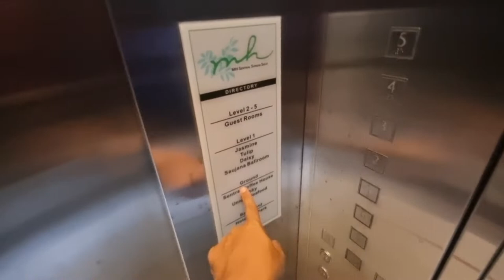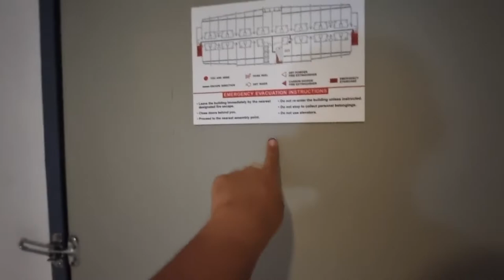Bukit Berekeh Sungai Siput Solo Hiking dan Hotel MH review Sungai Siput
Ini masa 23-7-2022  sebelum balik kg aku decided nk gi Berekeh, in promptu je ni, since ajak membe2 last minute tak da sapa yang free, aku gagahi juga, nk tunggu orang sampai bila x pergi kan.

So dengan beraninya 430 pgi aku ke sana, then naik aku tumpang2 geng2 orang, Alhamdulillah rezeki aku dapat awan karpet, tersangat indah la alahai.Bukit Berekeh ni ketinggian 454 meter ja so moderate je trail dia cuma perlukan sedikit stamina dan endurance sebab kene naik turun dalam 4 bukit sblm sampai the actual puncak.

Tapi once da sampai sangat2 cantik sebab view dia 360deg.